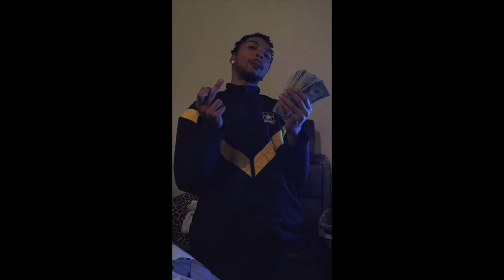Sore {prod by Flousen}